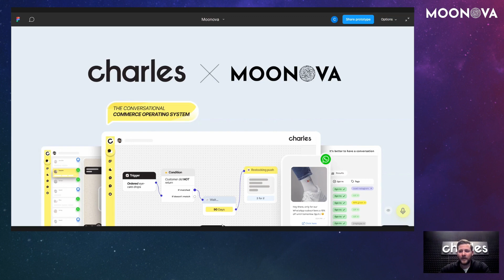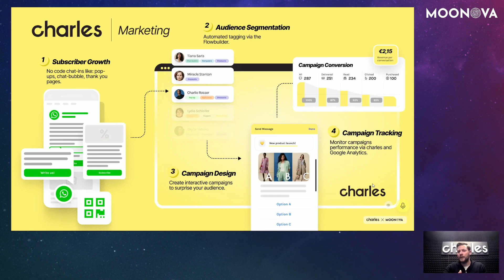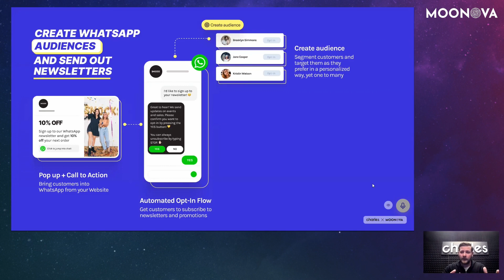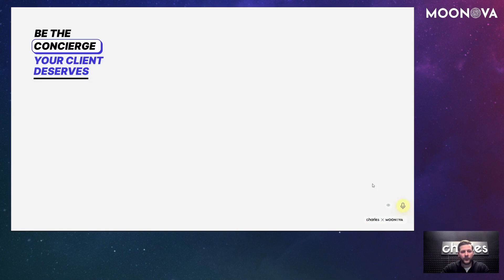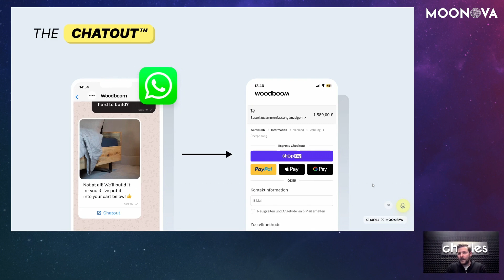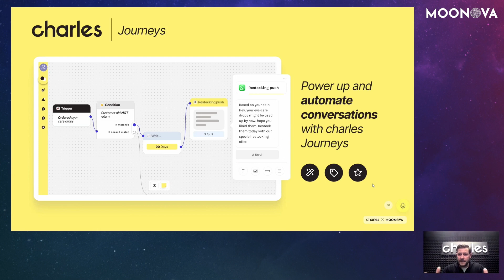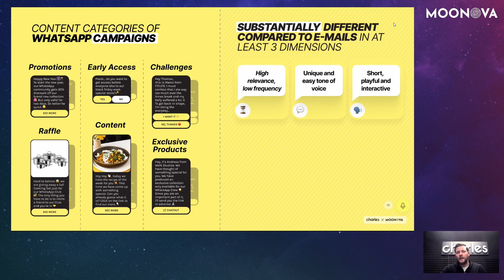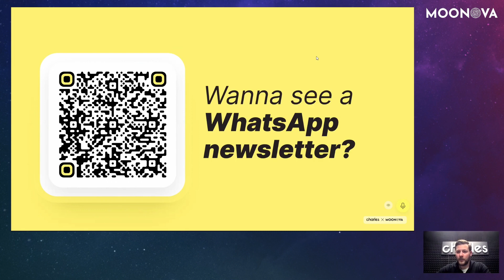So skalierst Du dein WhatsApp marketing auf € 1 million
Hast du unseren Vortrag "WhatsApp, die Reise eines Gesprächs" auf der MOONOVA verpasst? 🚀

Keine Sorge, hier ist er noch einmal, mit allen Antworten auf deine Fragen. Wenn euch unser Video gefallen hat, drückt unbedingt den Like-Button und folgt uns! 🙌

Dieser Vortrag wurde auf der MOONOVA 2023 - einer Veranstaltung der Ebner Media Group - aufgezeichnet.